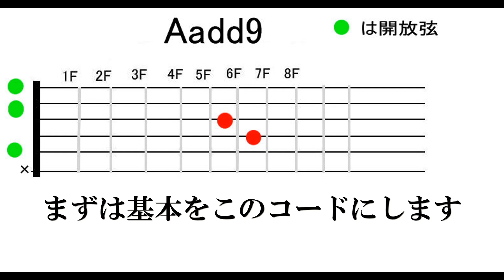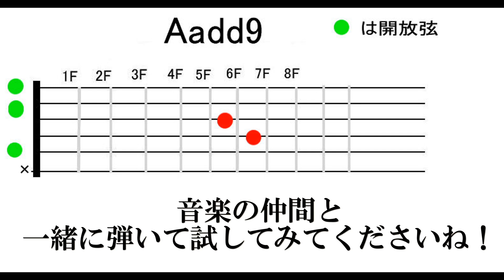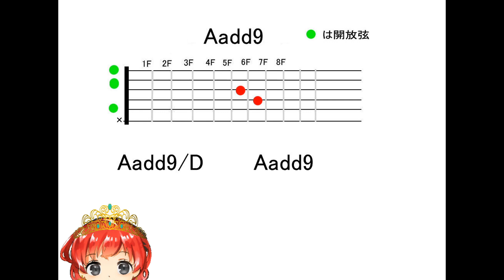Aadd9を使ったコードアンサンブル ギターコード バンドや多重録音で使える！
第四弾/響きがきれい 心地よいギターオープンハイコード集